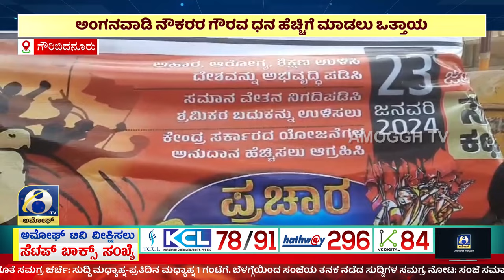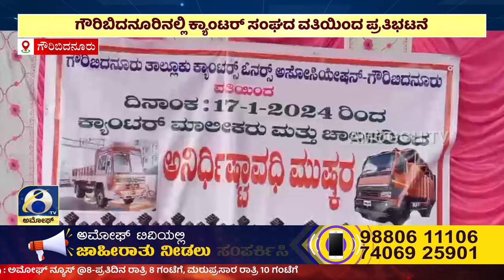ಅಮೋಘ್ ನ್ಯೂಸ್ | Amoggh T.V | @8PM | 17-01-2024